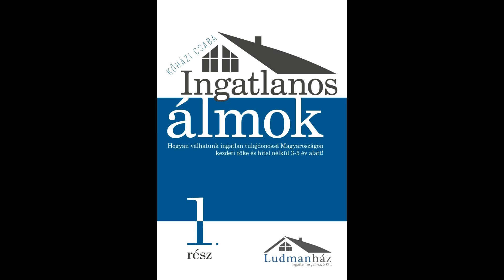248 A bank és a szegénység - Kőházi Csaba Ingatlan befektetés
Rendelje meg az INGATLANOS ÁLMOK c. könyvemet, vagy hangos könyvemet!